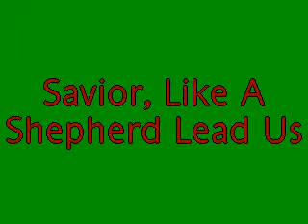Savior, Like A Shepherd Lead Us - Organist Bujor Florin Lucian playing on the Elka X50 Organ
Bradbury tune, played in E Flat Major.
He goeth before them, and the sheep follow him." John 10:4